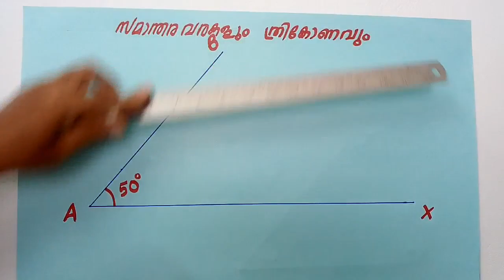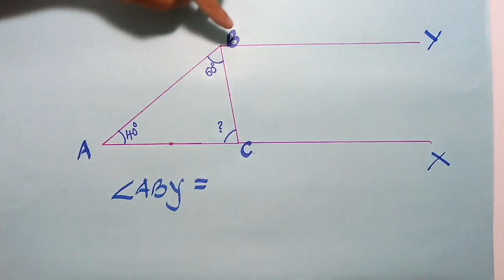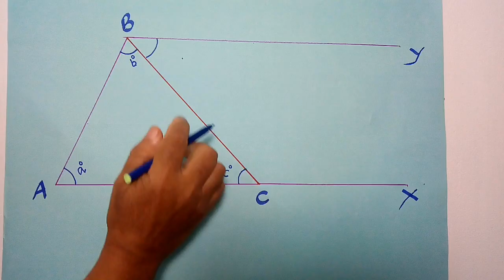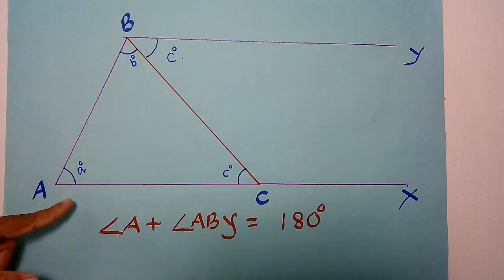Maths Std 7 Unit 2 Parallel Lines Part 6 | സമാന്തരവരകളും ത്രികോണവും | GANITHAMITHRAM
അബ്ദുൽ റഷീദ് പി പി
എ എം യു പി സ് വെട്ടം
ഗണിത പഠനം എളുപ്പവും രസകരവുമാക്കാം അതിനു സഹായിക്കുന്ന തരത്തിലുള്ള വീഡിയോകളാണ് ഈ ചാനലിലൂടെ പങ്കുവെക്കുന്നത്. അത്തരം കൂടുതൽ വിഡിയോകൾ ലഭിക്കുന്നതിനായി ഈ ചാനൽ സബ്സ്ക്രൈബ് ചെയ്യുക അതോടൊപ്പം ബെൽ ബട്ടണിൽ അമർത്തുകയും ചെയ്യുക .